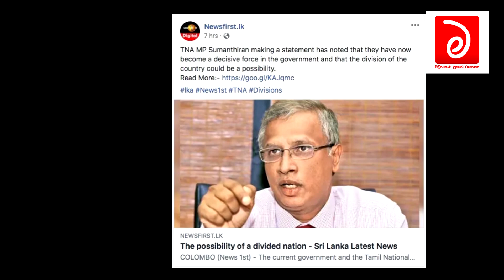කුහකයෝ 3% || විනිලගේ හිච්චි උපාලි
පිටගම්කරයා සමඟ සුන්දර ලංකාරාජ්‍යයේ ඇවිදයන්න ඔබත් එකතුවන්න

                                    ---යාත්‍රිකයාගේ ගමනාරම්භය---